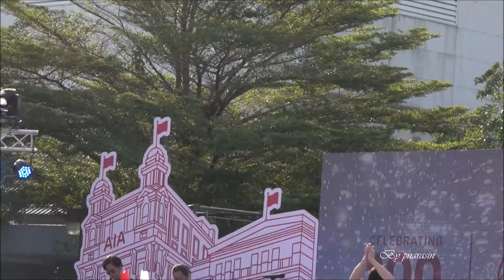10 Nov 19 Stamp - 9_ตาสว่าง @ AIA100 Centennial Run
งานเดินวิ่งการกุศล "AIA Centennial Run"
@ Indoor Stadium Huamark